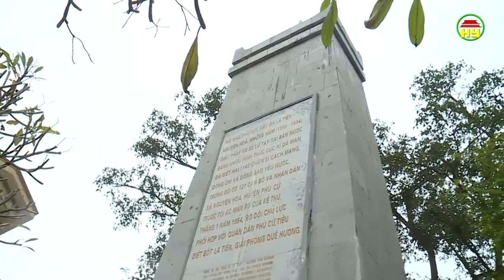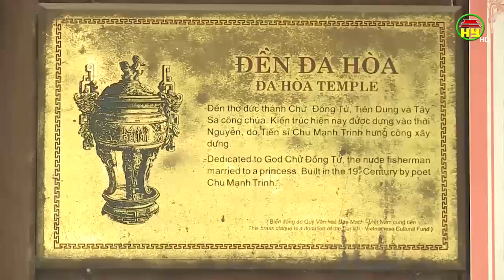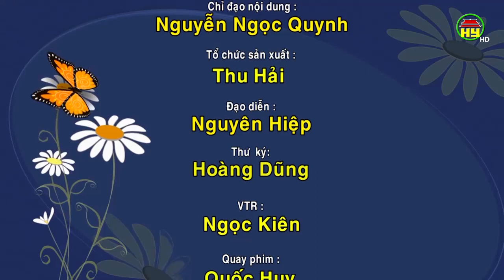Khúc ca mùa xuân quê hương.